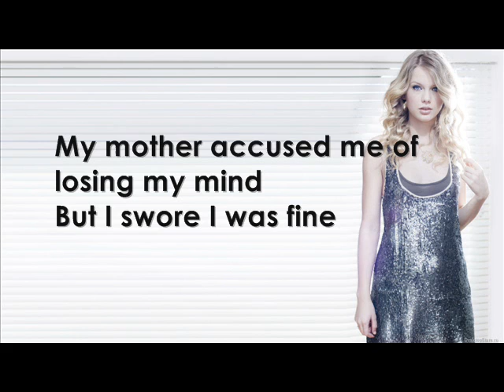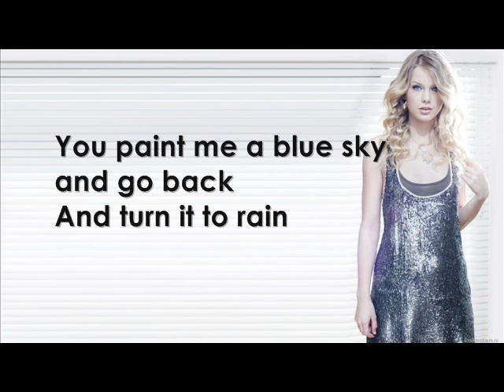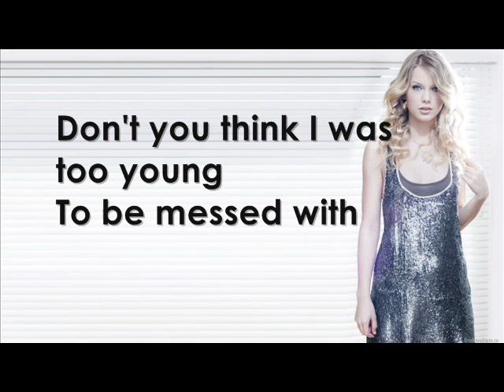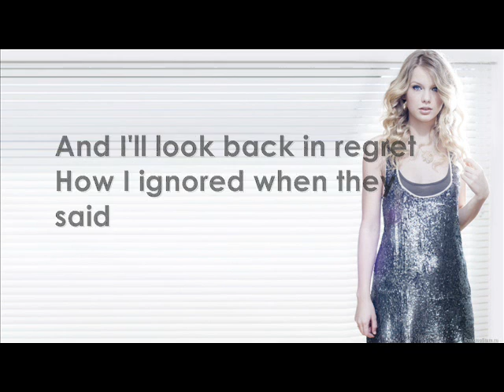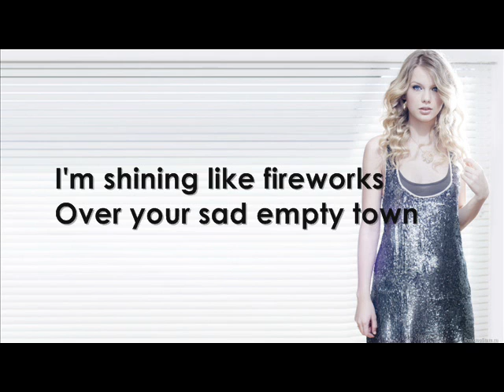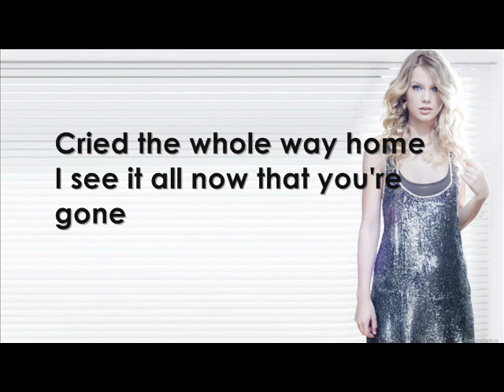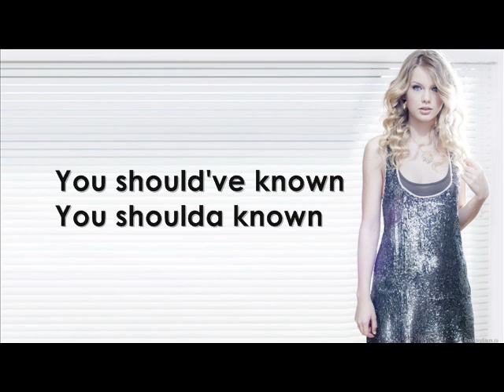Taylor Swift - Dear John [Lyrics]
Hey guys! Here are the lyrics-on-screen of Dear John by Taylor Swift.